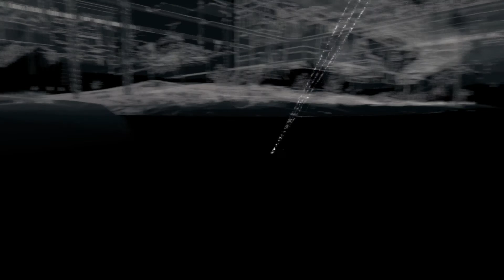Watch_Dogs [Ep.12]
BUNĂ!